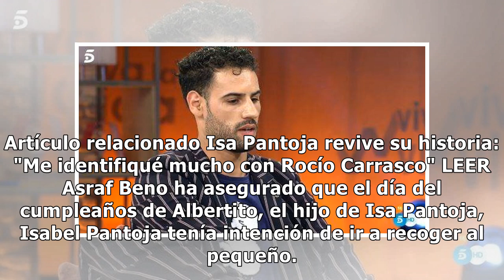Isabel Pantoja hace un desplante a Isa Pantoja en la fecha más señalada